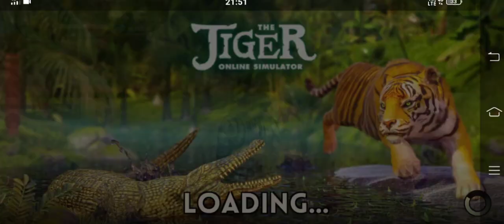The Tiger- Level up to 30 and Big Champs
in this video I play the tiger and level up to 30 , paly forgotten temple for first time and also hunt big champs

0:00 elephant champion
0:22 level up to 30
0:34 unlocking poison ring
0:39 upgrading enhanced damage
0:49 first gameplay in forgotten temple!
3:08 pelican champion
5:16 giant spider Champion
5:24 outro